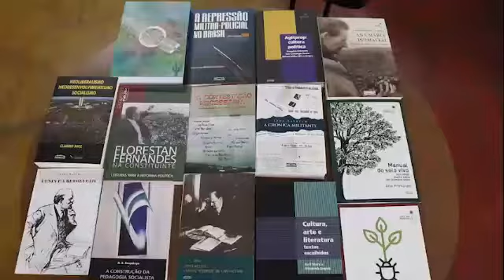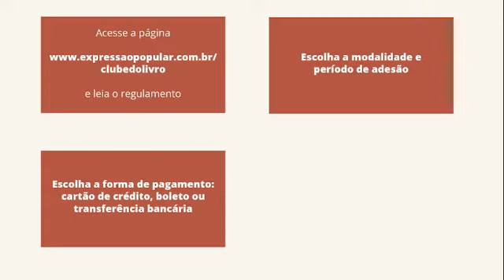Vem aí! Clube do Livro Expressão Popular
Com o intuito de ampliarmos a democratização de saberes críticos que contribuam na construção do pensamento contra-hegemônico e de um projeto de sociedade do e para o povo brasileiro é que criamos o Clube do Livro Expressão Popular.Ao se tornar sócio do Clube do livro, além de receber todo mês um novo lançamento da Editora Expressão Popular, você também estará contribuindo para seguirmos travando a batalha das ideias.

Associando-se, você contribui para que o projeto editorial popular continue vivo! =)